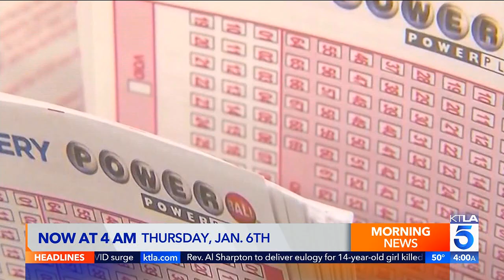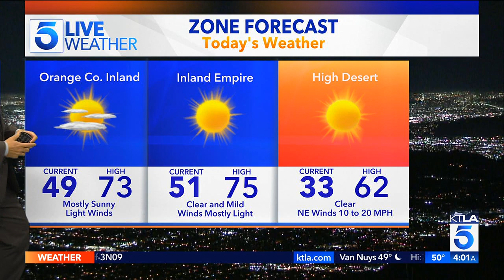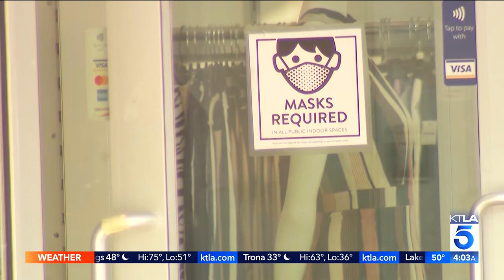KTLA DT 01062022 0400AM